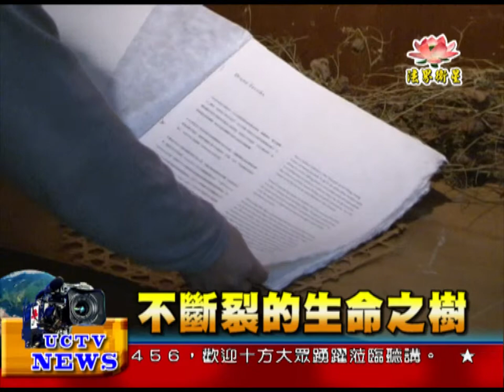法界新聞》20141217不斷裂的生命之樹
法界新聞》
受訪者：樹火紀念紙文化基金會 總監 周耀俊
以象徵「文明」的紙與骨架雕塑出一棵棵紙樹，蔓延成一片紙樹森林的「自然」形象。